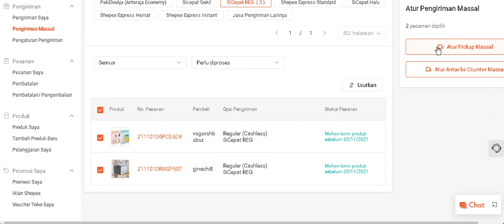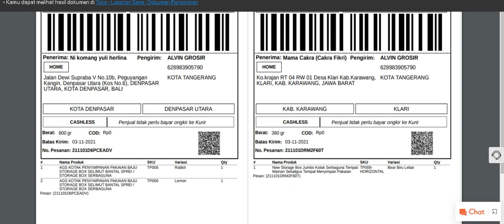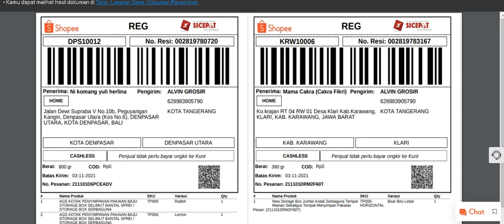CARA MEMPROSES ORDERAN SHOPEE SECARA MASSAL | CARA CETAK RESI SHOPEE MASSAL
CARA MEMPROSES ORDERAN DI TOKO SHOPEE SECARA MASSAL | CARA CETAK RESI SHOPEE MASSAL